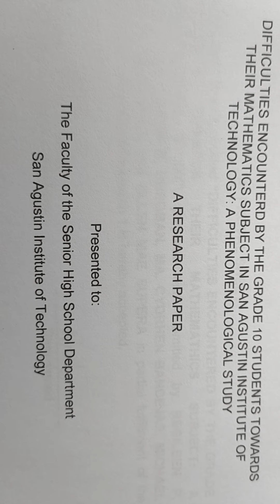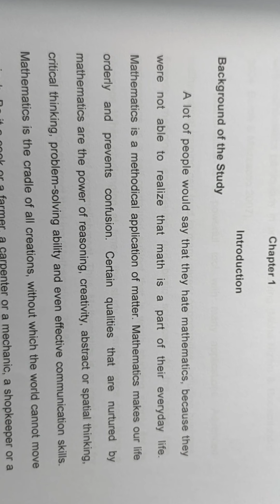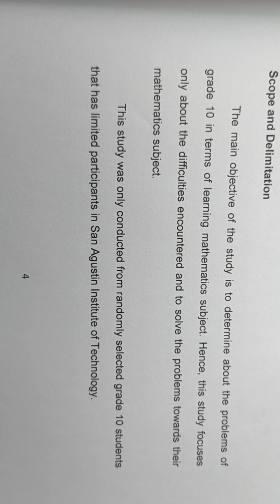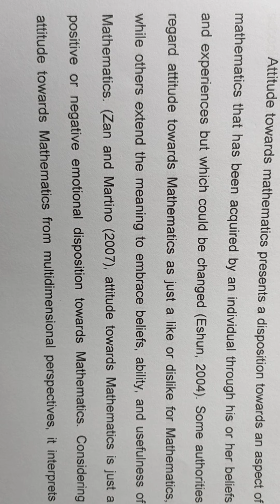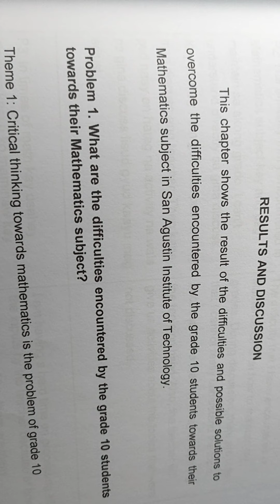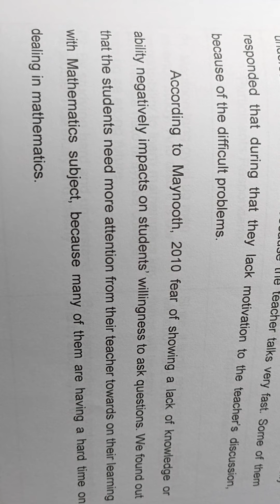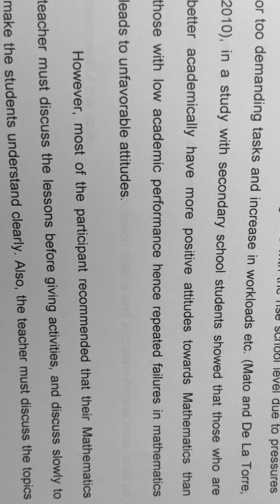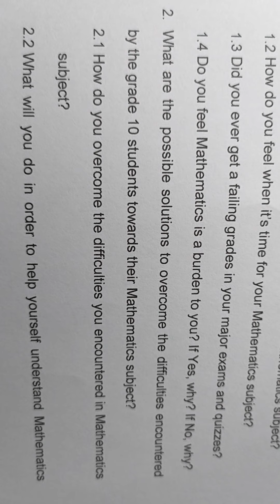DIFFICULTIES ENCOUNTERED BY THE GRADE 10 STUDENTS TOWARDS MATHEMATICS SUBJECT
QUALITATIVE RESEARCH